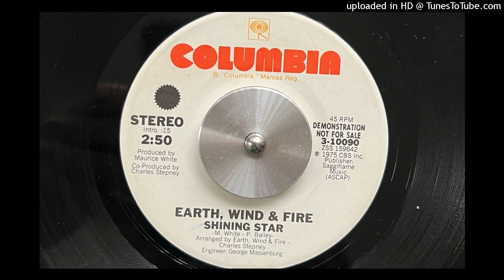Earth, Wind & Fire - Shining Star (Stereo) (Columbia) 1975